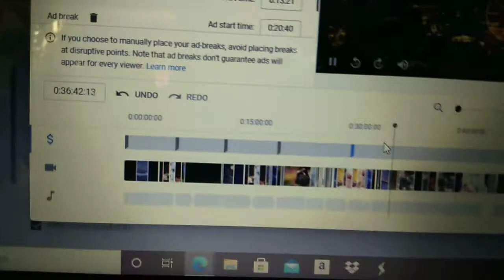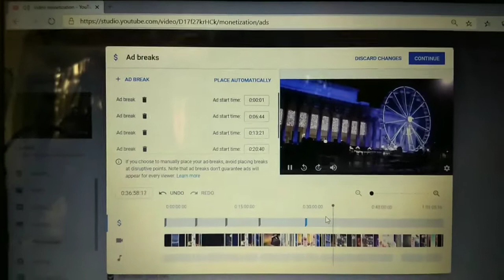Pamaskong Handog / Lagyan natin muna ng harang ang video ko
Sa gustong sumali direct message my fb (link below) for details.

ito yung papanuorin nyong video!